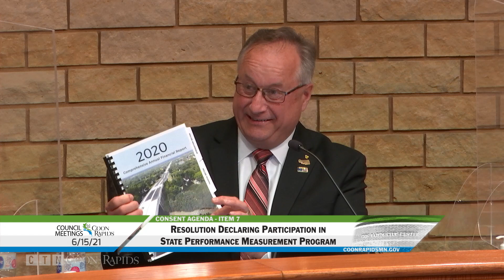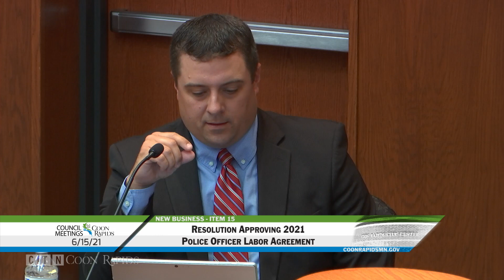City Council Meeting 6/15/21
Watch the Coon Rapids City Council Meeting for June 15, 2021.
Index
0:01:18 - 1. Coon Rapids Women of Today Proclamation
0:05:34 - 2. Approve Minutes of June 1, 2021
0:05:58 - 3. Approve Temporary On-Sale Strong Beer & Wine Liquor License to Coon Rapids Community Strength Foundation for a Softball Tournament at Sand Creek Park
0:07:02 - 4. Approve Amendment to Purchase Agreement, 1009 93rd Ln. NW
0:08:05 - 5. Accept 2020 Annual Financial Statement
0:08:46 - 6. Set Levy Date for Miscellaneous Assessments 2021-1
0:09:59 - 7. Adopt Resolution 21-67 Declaring Participation with the Council on Local Results and Innovation's State Performance Measurement Program
0:13:03 - 8. PC 21-16, Consider Ordinance 2246 Changing Zoning Office/Low Density Residential 2 to Moderate Density Residential; 1575 Coon Rapids Blvd
0:15:58 - 9. PC 21-15:Consider Resolution 21-64 Change Land Use Commercial Mixed Use/Low Density Residential to Moderate Density Residential; 1575 Coon Rapids Blvd
0:16:54 - 10. Consider Construction Contract for Soccer Complex Building Renovations, Project 21-30
0:21:40 - 11. Consider Concession Stand Agreement between the City and Coon Rapids United Soccer Club
0:24:43 - 12. Consider Resolution 21-68 Amending the Revolving Construction Fund
0:26:51 - 13. Consider Joint Powers Agreement with Coon Creek Watershed District for Pleasure Creek Biochar/Iron Enhanced Sand Filter Project
0:28:22 - 14. Consider Resolution 21-14(8) Approving Plans and Specifications and Ordering Advertisement for Bids - Riverwalk Sanitary Sewer Lining Phase 2
0:31:58 - 15. Consider 2021 Police Officer Labor Agreement and Adopt Resolution 21-66, Approving the Labor Agreement
0:39:43 - 16. Consider Driveway Access and Development Agreement - Yuriy Grigoryeva and Lyudmila Grigoryeva
 0:42:01 - 17. Consider Resolution 21-65 Amending Budget for Purchase of Body Worn Cameras and Related Expenses
0:53:38 - 18. Consider Approval of Architectural and Engineering Services Agreement for Fire Station #3 Replacement